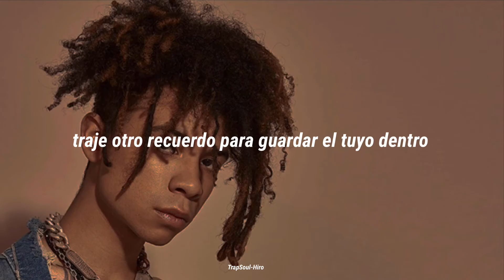iann dior - Sick and Tired ft. Machine Gun Kelly & Travis Barker (Sub Español)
Official Music video for "Sick and Tired" by iann dior ft. Machine Gun Kelly & Travis Barker

[Chorus]
I’ve been losing my mind tryna figure it out
But I’m stuck in a drought
I guess I’ll start again
But I’m stuck in this house
I am my only friend

Lately I know I’ve been a punk and I need to sober up
Double cup it got me stuck, I think I’m losing it
‘Cause every time that I’ve been getting stuck
There’s a line inside my head
Of all my friends that they’ve been dead
Since I made it out
It’s every time that you cross my mind
Remember the times, but I know that you won’t ever change
I’m not sobering up, sick and tired of love
If you draw that line bae, I hope you know I’m crossing it

[Chorus]
I’ve been losing my mind tryna figure it out But I’m stuck in this house
Over and over again
It’s like I never win
Why you putting me down, it don’t make any sense
I’m not sober again
But I’m tryna pretend like everything’s alright
But it’s over with

I get drunk and interruptive
My eyes look red because I’m mad at myself
I stabbed the opening
Lately everything I say you just tell me it’s wrong
I told her I won’t be here long
I can’t hold it in
Every time you cross my mind
I brought another memory to keep yours inside
I saw us drown like high tide
And everything is nothing if you’re not here tonight

But I’m tryna pretend like everything’s alright But it’s over with